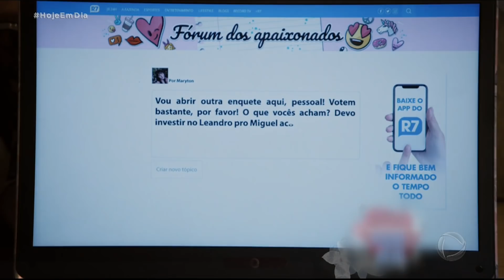Atores de Amor Sem Igual falam do impacto de cena de estupro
O público de Amor Sem Igual está ansioso para ver o que acontecerá após o estupro de Maria Antônia. Os atores Gabriel Gracindo e Michelle Batista, protagonistas da cena, falaram sobre o desafio de interpretar esse tipo de violência real e quais as lições que ela deve levar às pessoas.